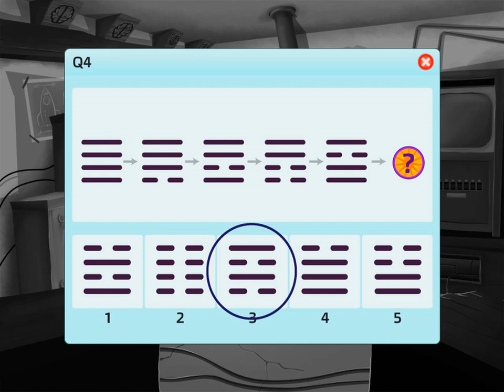Brain train with Professor Labcoat 11 - Walkthrough